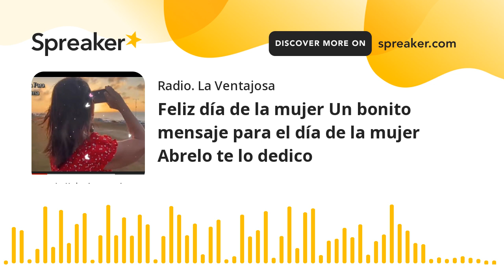Feliz día de la mujer Un bonito mensaje para el día de la mujer Abrelo te lo dedico